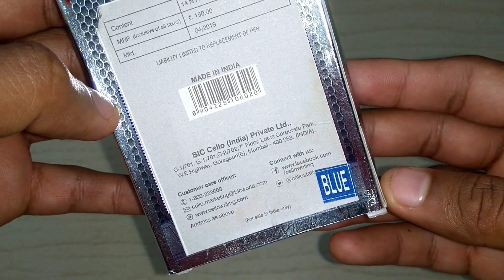Cello Finegrip XS Ball Pen Value Pack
Cello Finegrip XS Ball Pen  (Pack of 14)

Body Color: Multicolor
Made of Plastic
Transparent Body Type